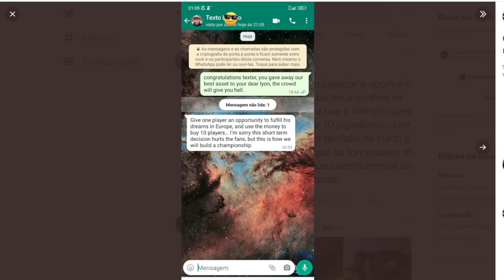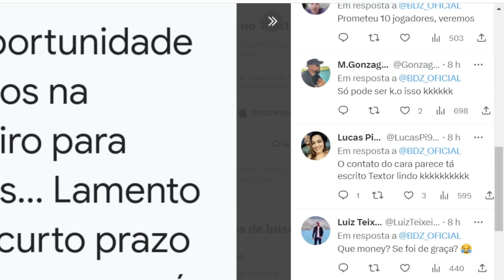JOHN TEXTOR RESPONDE TORCEDOR SOBRE JEFFINHO? / SAIBA TUDO SOBRE FLUMINENSE X BOTAFOGO